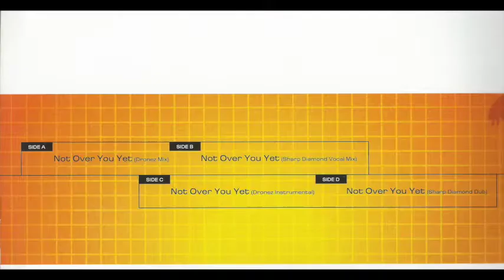Diana Ross - Not over you yet [Sharp Diamond Dub]